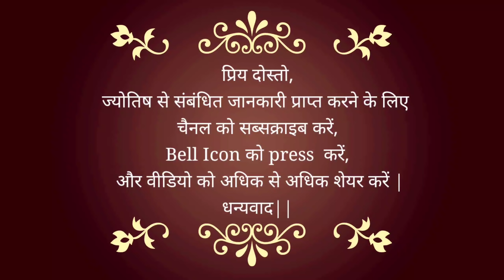26 March 2021 | कैसा रहेगा आपका आज का दिन? | How will your day be? | Astrological Help For YOU